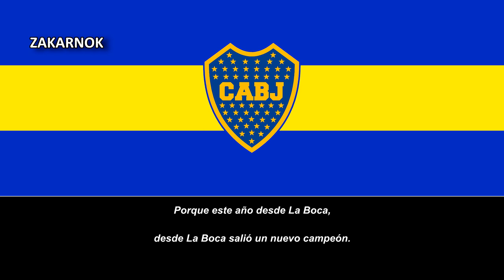Canción del Boca Juniors: "¡Sí, sí, señores, yo soy de Boca!"